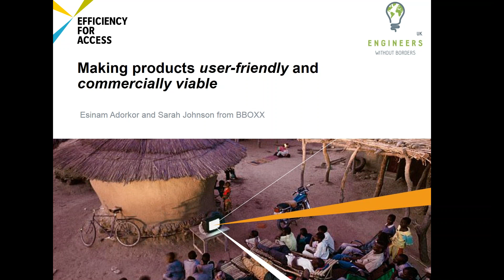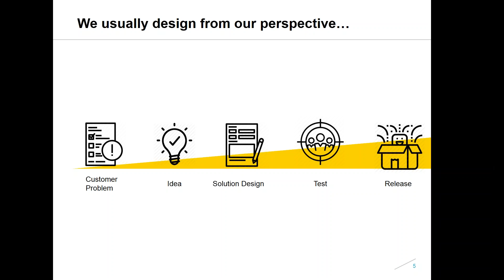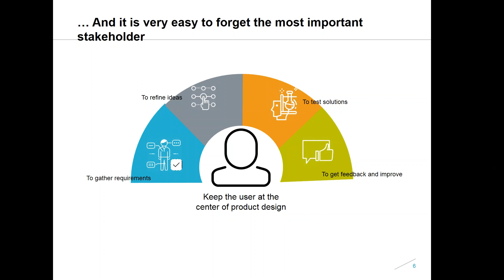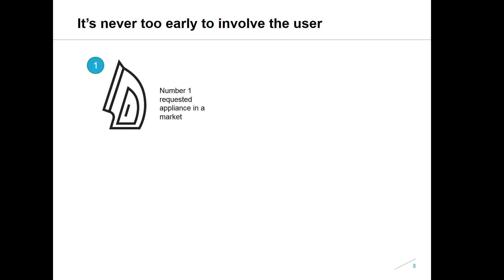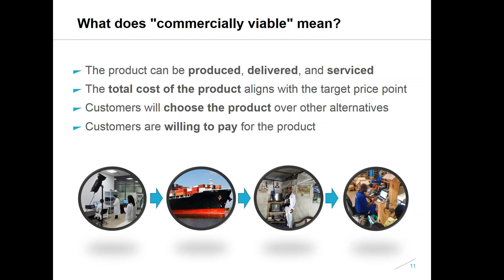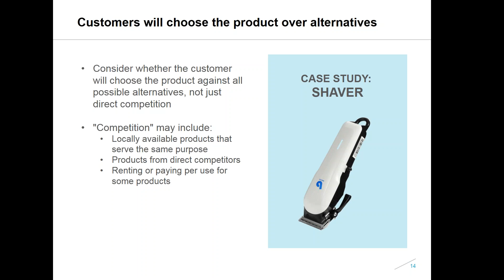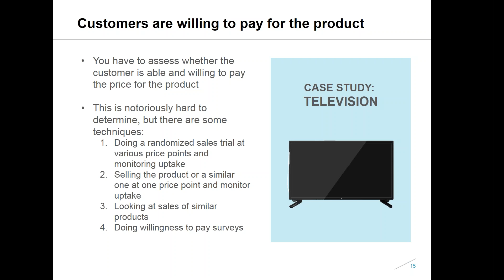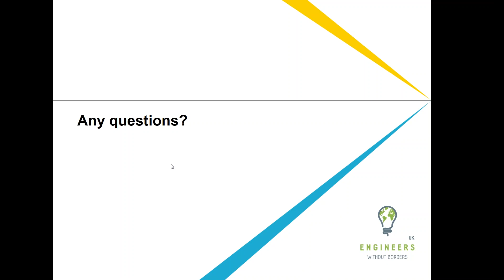Making Products User Friendly and Commercially Viable - Design Challenge 2019-2020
A webinar for the Efficiency for Access Design Challenge 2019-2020 discussing making products user friendly and commercially viable.

Presenters:
o Esinam Adorkor
o Sarah Johnson

To keep up to date with the Efficiency for Access Design Challenge sign up to the newsletter

Find out more about the Efficiency for Access Design Challenge on our